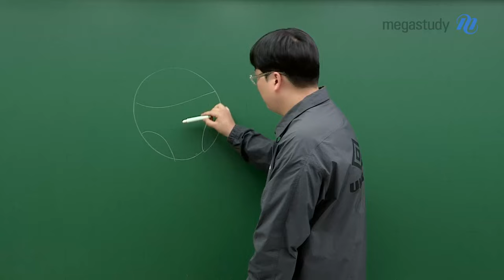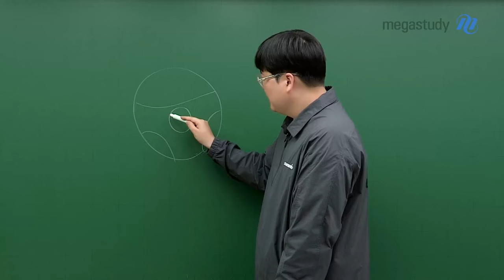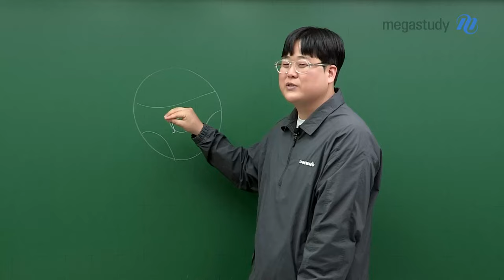[메가스터디] 통합과학 신승환쌤 - [월간 신승환] 4월 돌아보기 (Feat.꽃 피는 만우절)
[월간 신승환] 4월 돌아보기 (Feat. 꽃 피는 만우절)

여러분 안녕하세요! 월간 신승환 4월 편입니다.
4월하면 생각나는 날이 있죠! 바로 4월 1일 만우절입니다.

승환쌤은 학생 시절 만우절을 어떻게 보냈을까요?

고1 승환쌤의 4월이 궁금하다면?